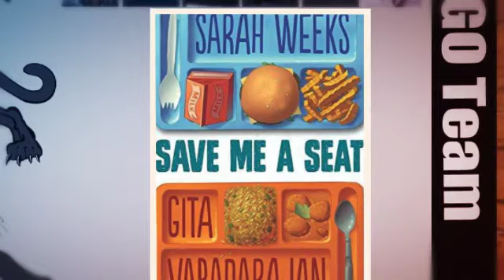Save Me a Seat Book Trailer